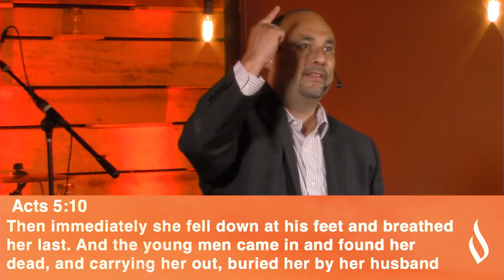The Spirit reveals your heart's intentions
Verses we discuss in this sermon:
John 8:12
Acts 5:1-3
Acts 4:34-37
Proverbs 21:2
Acts 5:5-6
Acts 5:9-10

Join us live in person or onlineSundays 11 AM
2512 S. Oakley Ave.